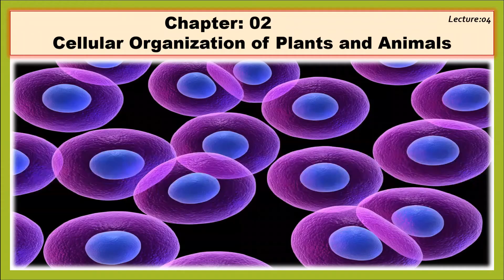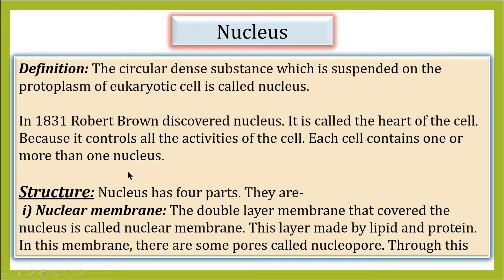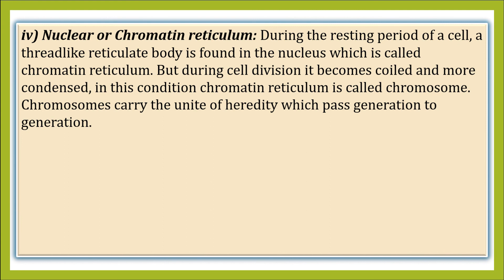STD-VII Subject: Science(Botany), Chap: 02 (Cellular Organization of plants and animals), Lec-04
Fatima Khatun
Square High School & College
Pabna.